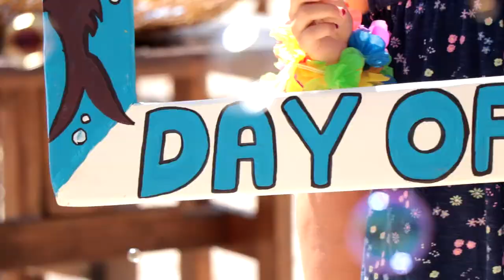Day Of The Camp ( Simuni / Croatia ) 2019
Day of the Camp:

It is the main event during the summer. A full day events is organized with multiple sports and recreational activities. These activities start at 8 am until midnight for the guests at the Camp. We, as leaders of the animation team, are in charge of organizing and coordinating the activities for all the adults, teenagers and children such as contests, mini tournaments, special classes, recreative workshops and more.

Our main function is to train all animators for this event and to conduct most of the activities, along with providing more recreative ideas for the event.
Camera and Editing : Bojan Kabaj

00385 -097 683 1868